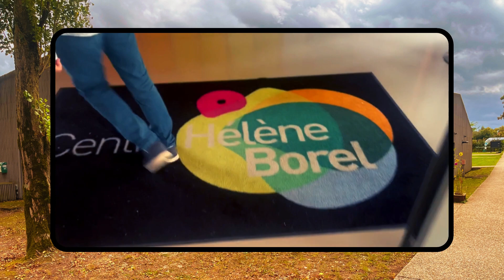Portes ouvertes de l'Accueil de Jour Itinérant du Centre Helene Borel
L'Accueil de Jour Itinérant du Centre Hélène Borel ouvre ses portes le 𝐌𝐞𝐫𝐜𝐫𝐞𝐝𝐢 𝟏𝟏 𝐨𝐜𝐭𝐨𝐛𝐫𝐞 de 9h à 16h. L'occasion idéale de découvrir ce lieu haut en couleurs et en personnalités ! Un endroit où se dégage de belles énergies et où chaque jour est l'opportunité d'apprendre, de rencontrer, d'échanger et de participer à des journées pas comme les autres.